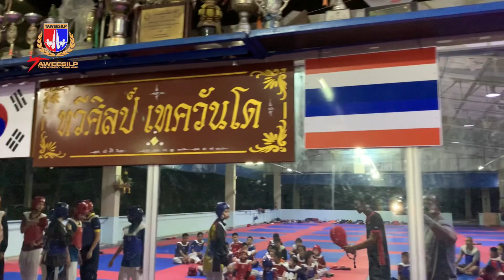Taekwondo today’s training 8/12/21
🥋By Master Taweesilp Khamnuan
 7th Dan Black Belt (KUKKIWON)

Headcoach of Taweesilp taekwondo gyms

Facebook  : Master Khem Taweesilp

FB Fanpage 1 :  Taweesilp Taekwondo Thailand

FB Fanpage 2: Master KHEM Taweesilp Taekwondo

If you like this video. You might be interested